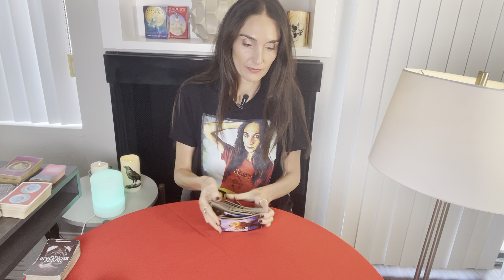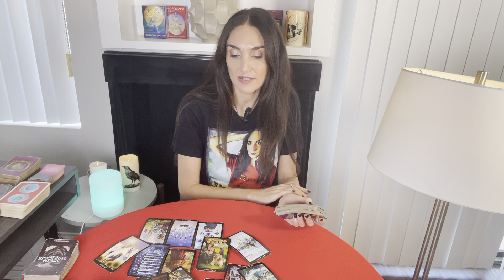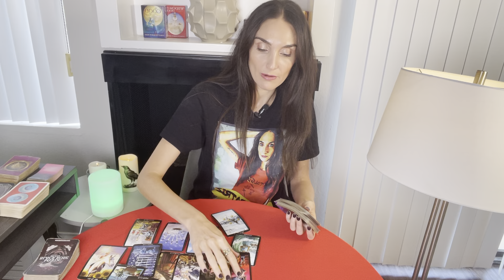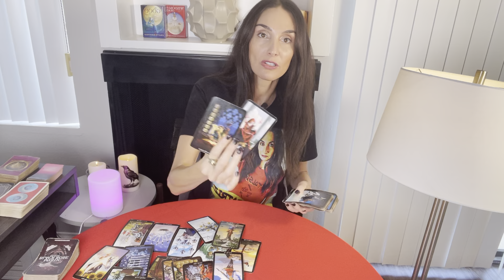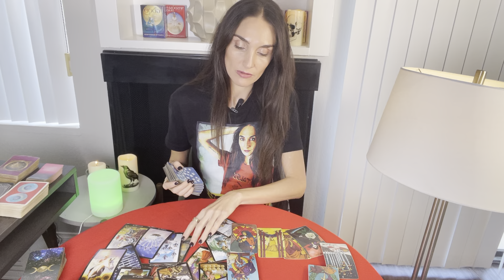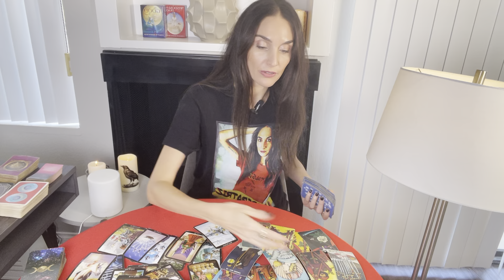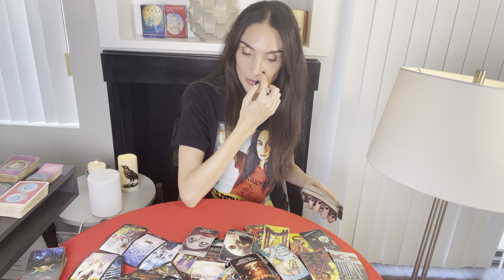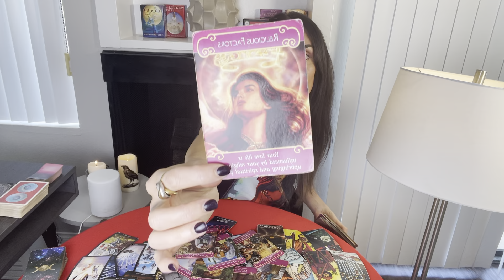LIBRA PASSION but conflict! U both feel the same! Fresh start? Nov1-15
This is a LOVE tarot reading for Libra Sun, Moon, Rising and Venus. Forecast for the period Nov 1st til 15th. This is a reading channeled for a general group and may not resonate for everyone.

*Interactive Human Design charts and self-study content*:
Are you interested in knowing your blueprint?